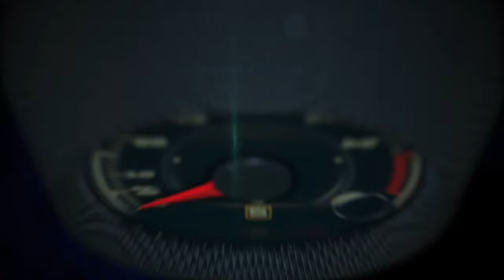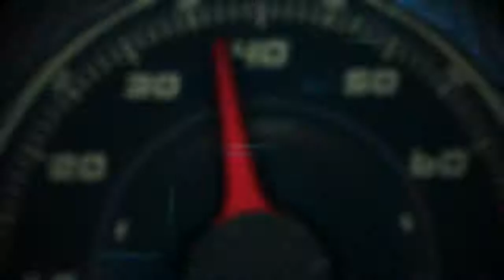Autos 0 60 Autos 0 60 EcoReco e scooter with CEO and Co Founder, Jay Sung